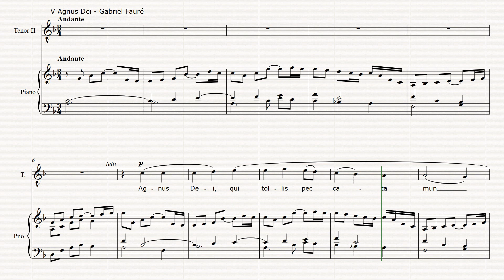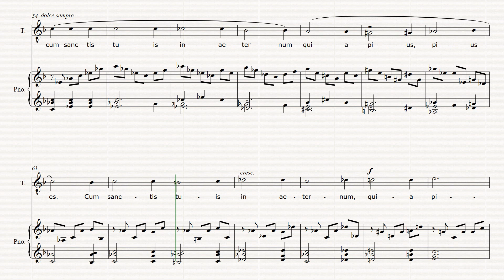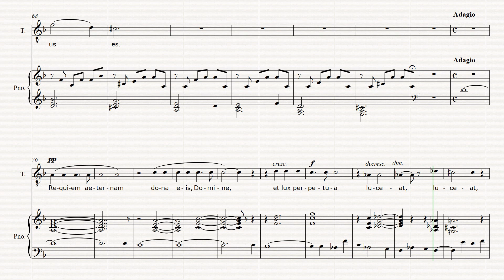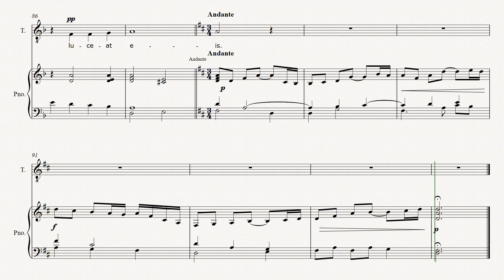05 Requiem: Agnus Dei, G. Fauré - TENOR 2 practice score (+piano).